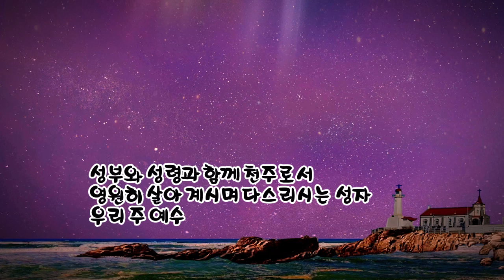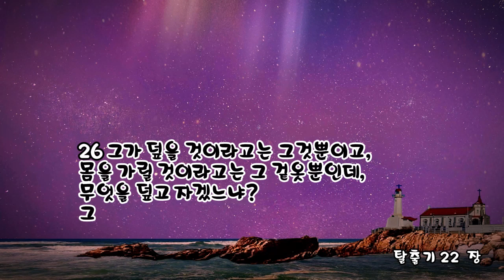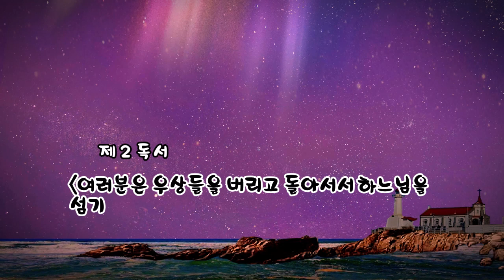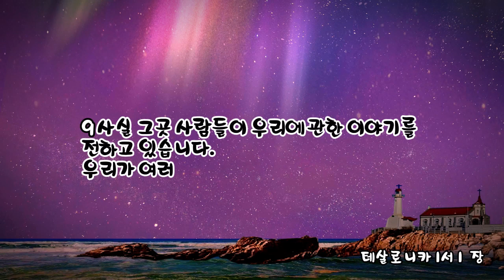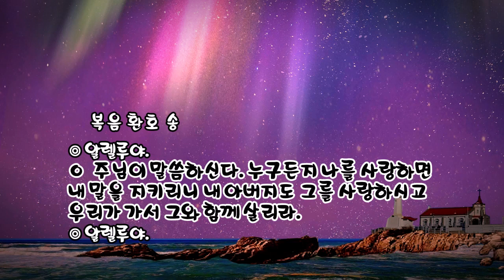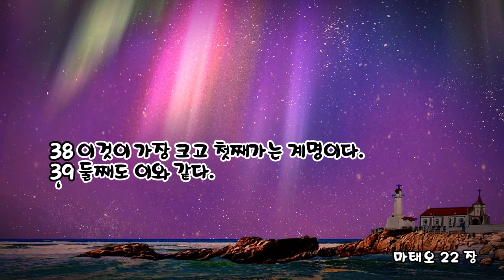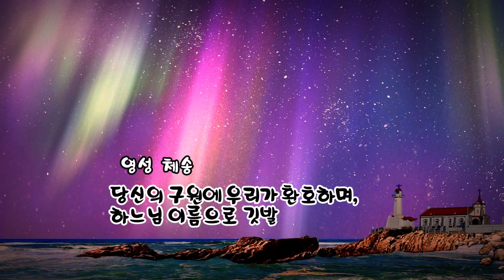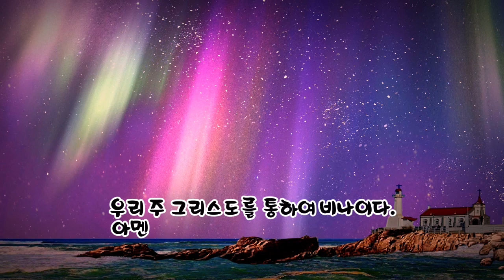매일미사 (독서, 복음, 강론) 2023년 10월 29일 연중 제30주일 ㅣ김태정 베드로 신부님강론 ✠ 강욱남 (루치오) 영상편집